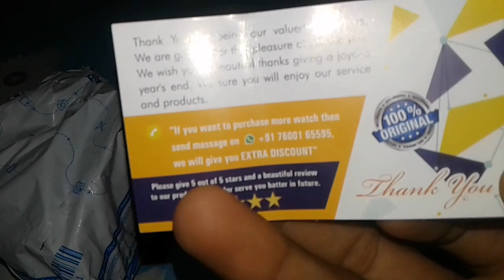Creative Whirlpool Aurora Turntable Watch Casual Leather Male Female Clock Ulzzang | new watch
just like Style Blue Color Stylish leather Strap Analog Watch - For Boys Analog Watch  - For Boys